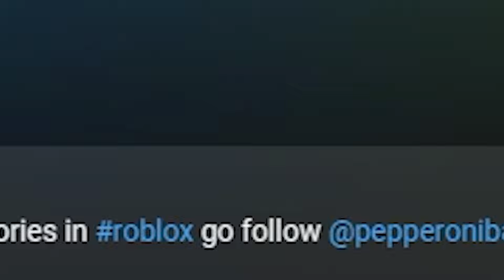CRASH BANDICOOT CAN DO WHAT?!?!: RETRO WEDNESDAY